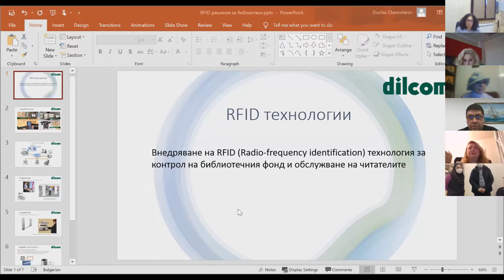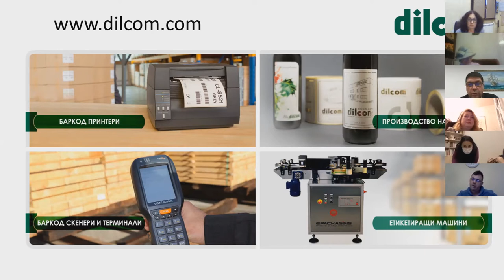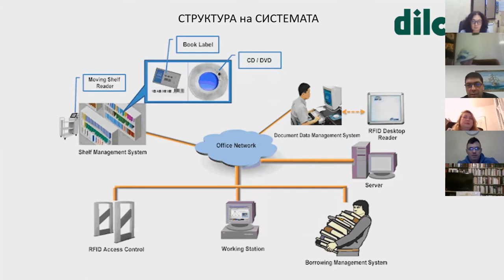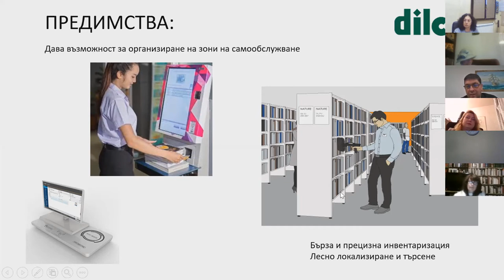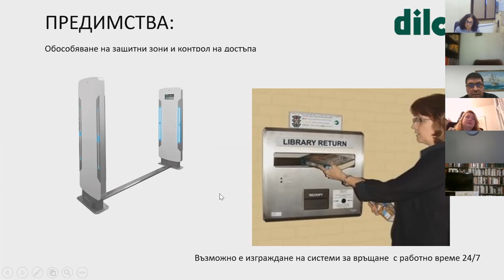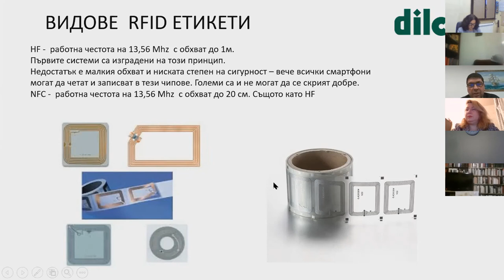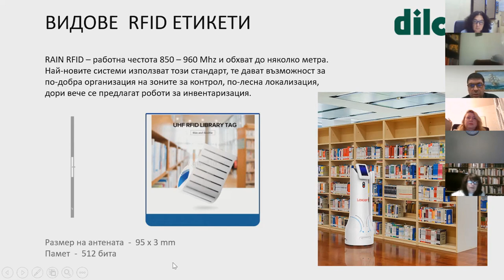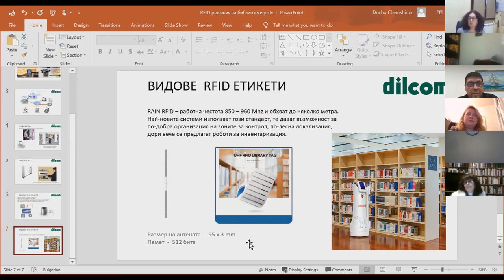Дочо Чемширов; презентация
Дочо Чемширов (Дилком България ЕООД) участва с презентация на тема "Внедряване на RFID (Radio-frequency identification) технология за контрол на библиотечния фонд и обслужване на читателите" в XIX издание на Национална нучна конференция с международно участие "Библиотеки - четене - комуникации", проведена в онлайн сесия на 17 ноември 2020 г.